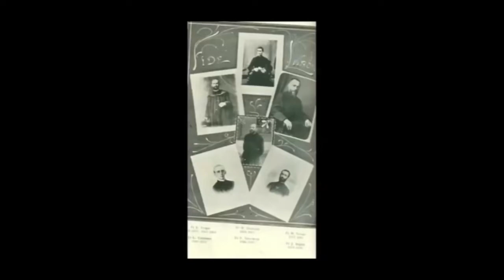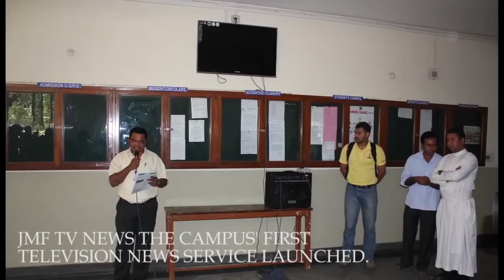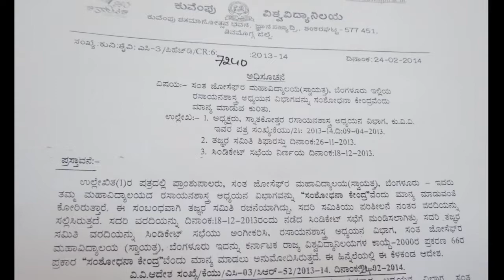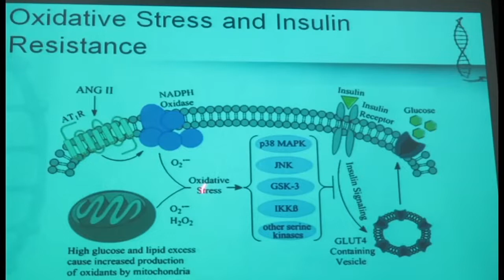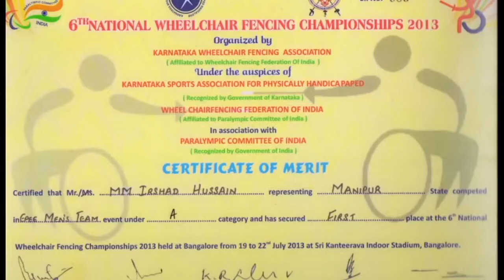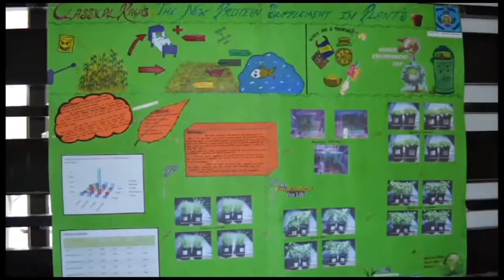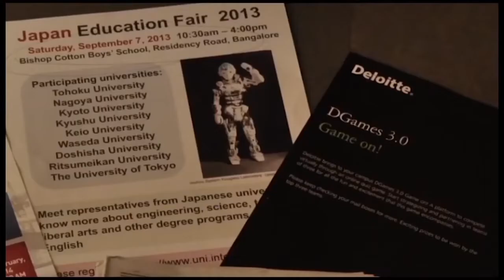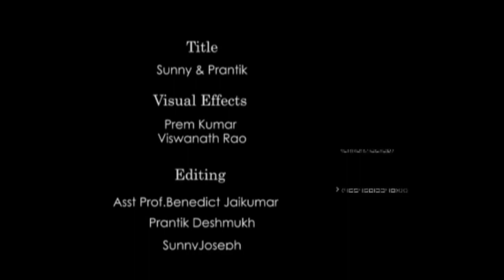St. Joseph's College Autonomous, Bengaluru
The original video was uploaded in the year 2014!